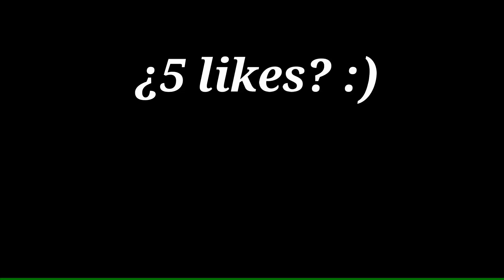Geometry Dash #6 Vertex by ECHONOX (LEVEL ONLINE)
Canales recomendados:
ELIOELGAMER
DRGAMER30